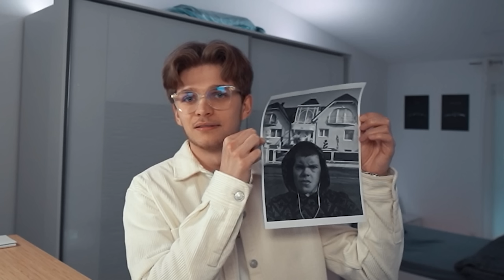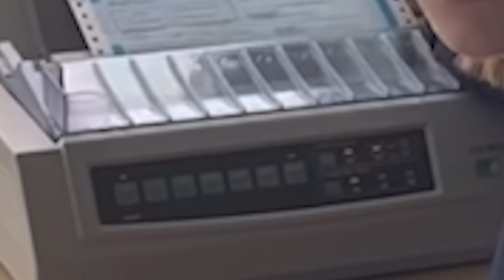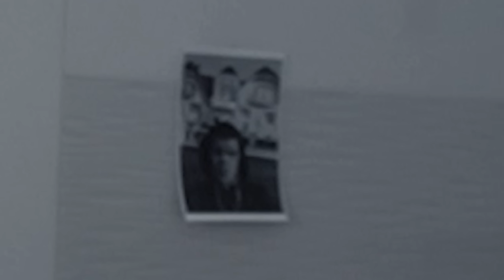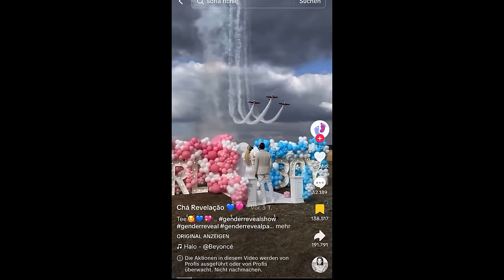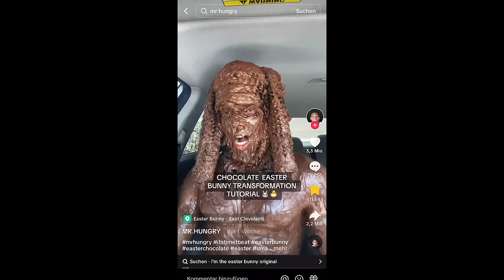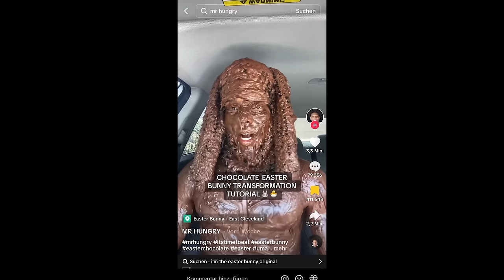DAS SIEHT AUS WIE ARSCH